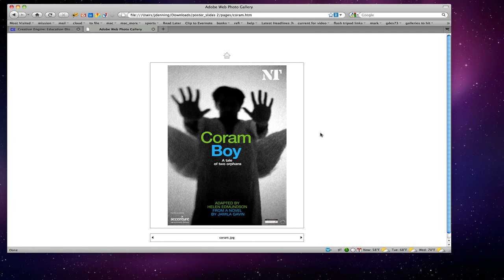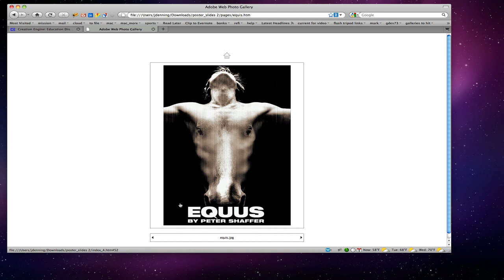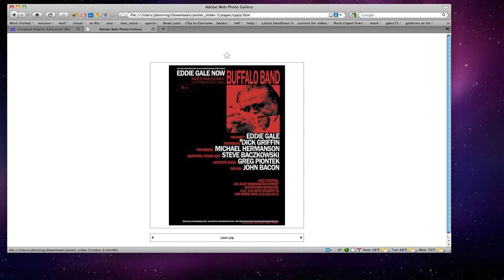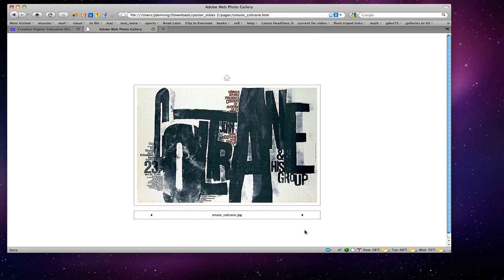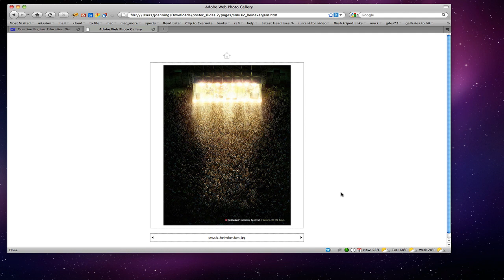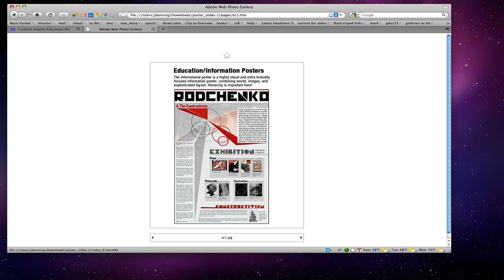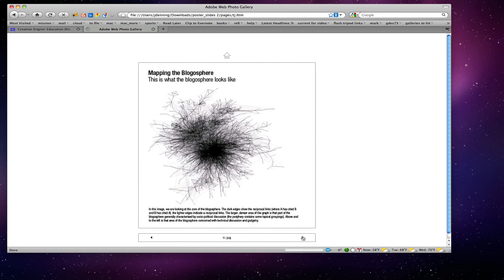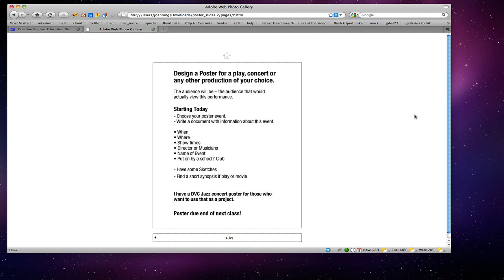poster3.screenflow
Poster 3